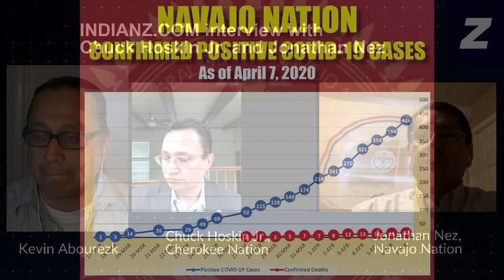An Interview with Jonathan Nez and Chuck Hoskin Jr.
The leaders of the two largest tribes in the United States participated in an unprecedented conversation with Indianz.Com on April 8, 2020.

Principal Chief Chuck Hoskin Jr. of the Cherokee Nation and President Jonathan Nez of the Navajo Nation shared what their governments are doing to stop the spread of the coronavirus in their communities.

Chief Hoskin and President Nez also talked about the challenges they are overcoming in dealing with the coronavirus, and about the resilience of Indigenous peoples.